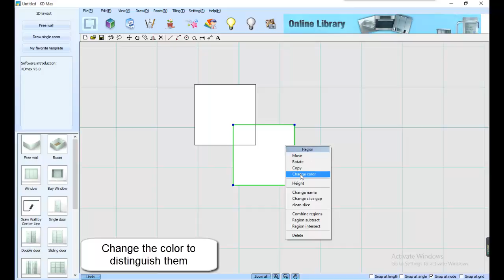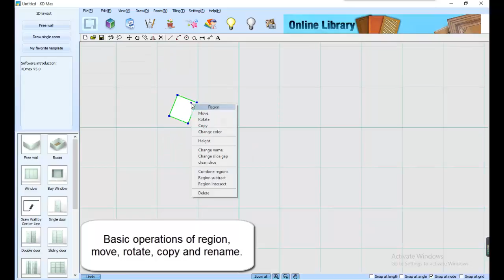2D 6 Tiling 1 Basic operation of region